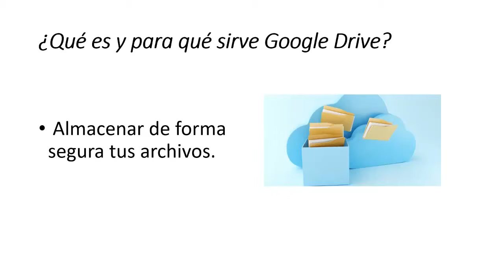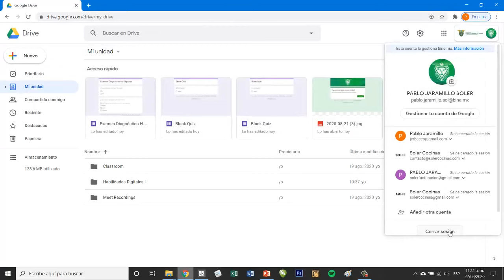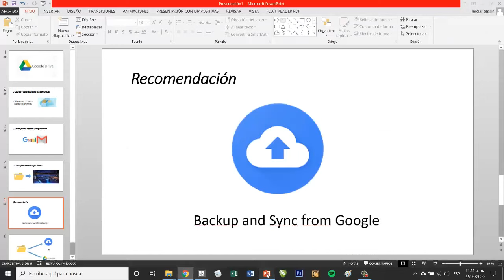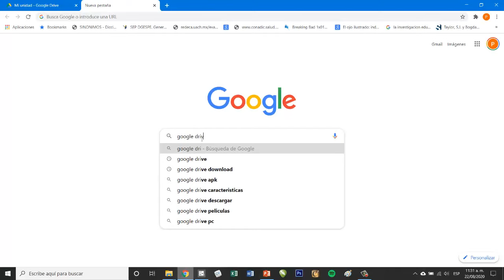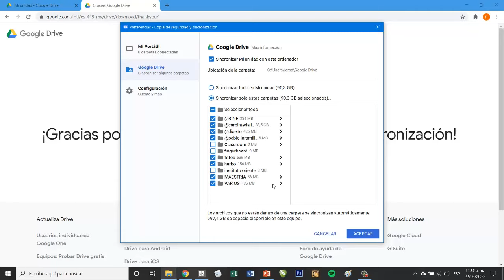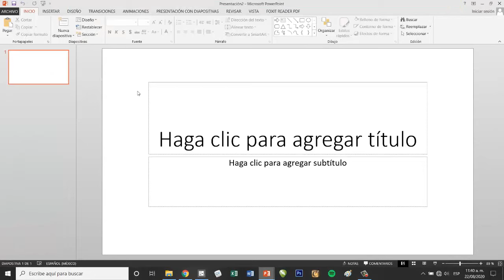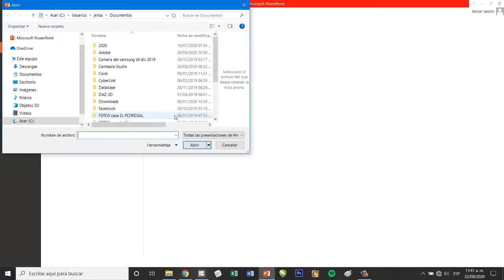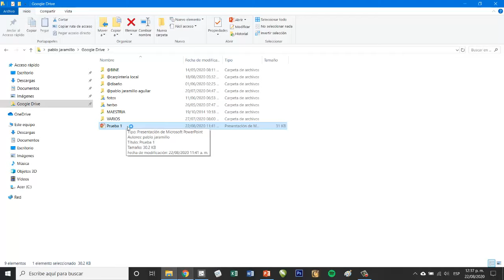Google Drive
Video Tutorial donde aprenderás a utilizar Google Drive y Backup and Sync from Google.